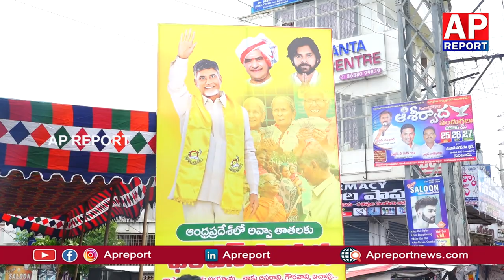గుంటూరు పశ్చిమ గ ఎమ్మెల్యే గల్లా మాధవి గారు. వృద్ధుల పెన్షన్ల పంపిణీ|mla ga;lla madhavi@apreport123